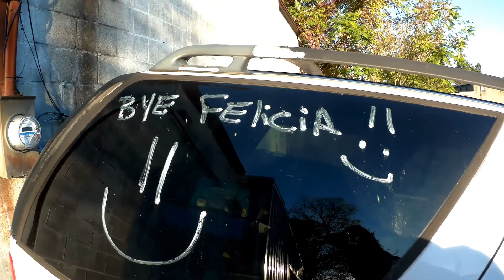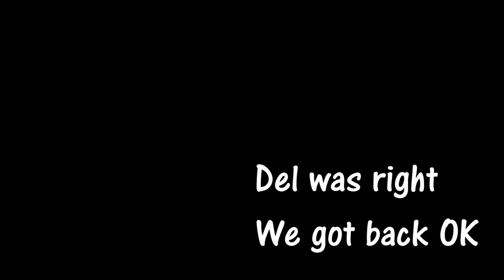A Family That Walks Together...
We walk often as a family...because of Del. I very rarely need or want to leave the house. But i usually oblige. *flashes smile* Because I'm a good husband.

Camera(s)
SJCam 5000x (Action Cam)